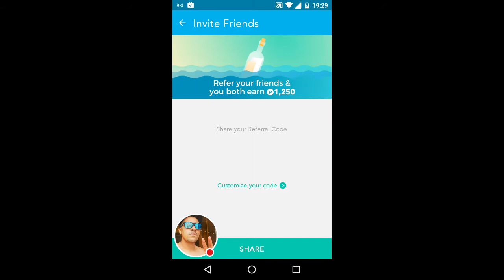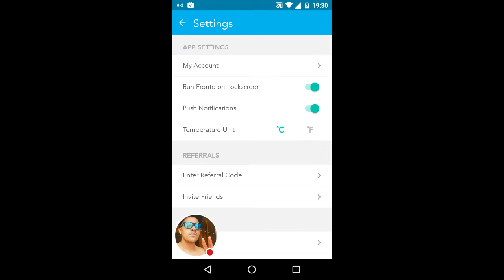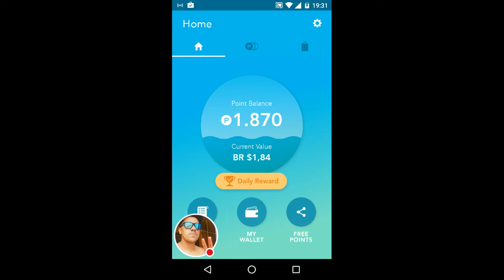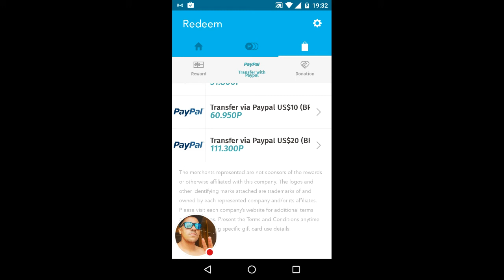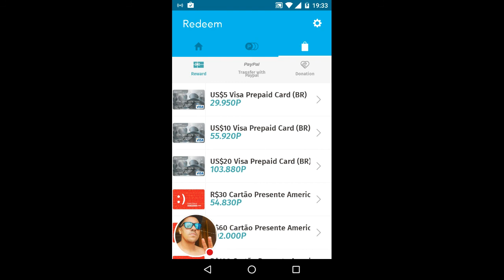Comprar jogos na Steam com Fronto !!! Incrível!!! Like no vídeo!!!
and use this code 'blackflag' to get 1250 P! Just wake up your phone and get rewarded
Valew e vamos jogar